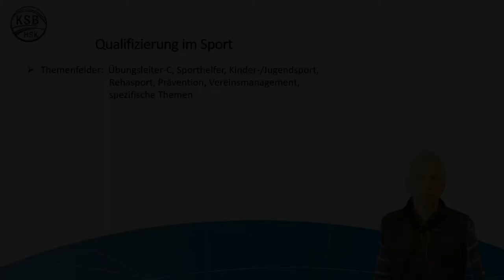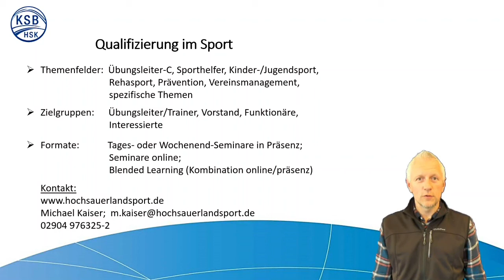Karli-Messe 2021: KSB Qualifizierung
Michael Kaiser